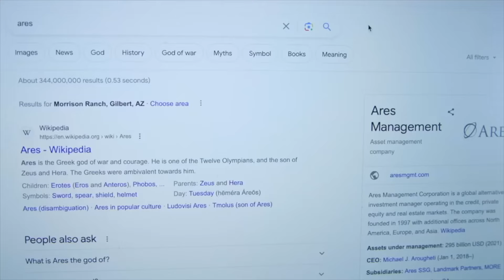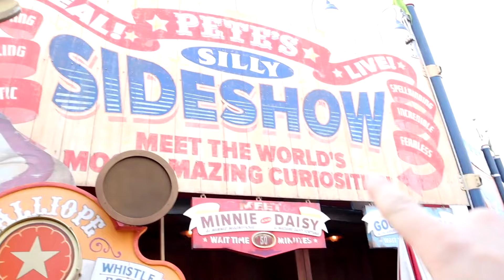Baby Ares Delivery, Best moments of 2023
I surprised my son with his first Christmas surprise!

🎬 CHECKOUT OUR OTHER CHANNELS BELOW!

👀 Want a chance to see us in person or throw an incredible slime party? Visit our physical store at 2270 E Williams Field Rd #106, Gilbert, AZ 85295!